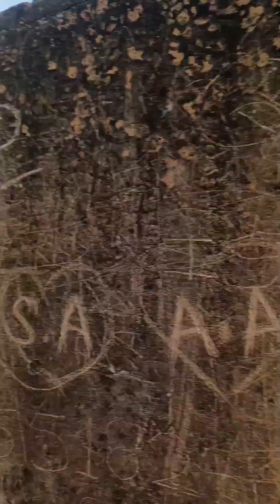bhool bhulaiya lucknow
bhoop bhulaiya in lucknow ka video hai bhool bhulaiya khaha hai isko kisne banwaya bhool bhulaiya kaisa dikhta hai kya hai iske piche ki kahani rahasya

aayush dubey